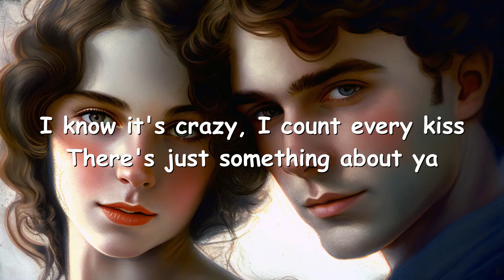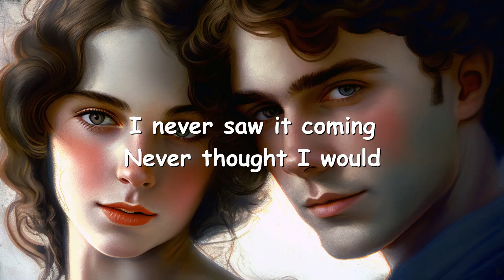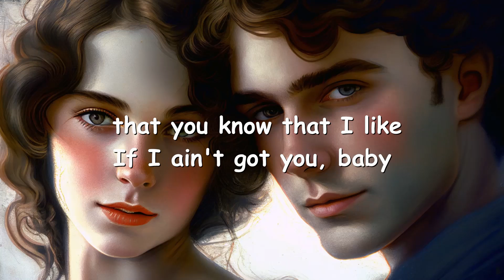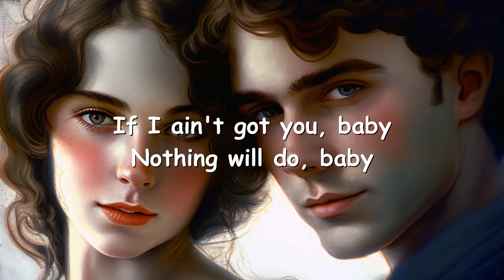Mickey Guyton – Nothing Compares To You (ft. Kane Brown) Lyrics 💗♫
Lyrics

Ain't it kinda funny how
All I used to talk about was
How I never needed love, never needed anyone
Damn, was I wrong
Look what you did
Now, I can't sleep without you in my bed

'Cause I never met anybody like this
I know it's crazy, I count every kiss
There's just something about ya
If you'd ask me, I'd tell you right now

Take all my Friday and Saturday nights
Take all the things that you know that I like
Nothing will do, baby
'Cause nothing compares
Nothing compares
Take my money and all of my time
All of my favorite songs that I write
If I ain't got you, baby

I had it pretty good
I never saw it coming
Never thought I would
Need your kinda loving
But look what you did
I'm thankful we met
I was never the same after that

'Cause nothing compares
Nothing compares

Oh
Ooh

'Cause nothing compares
Nothing compares

Oh